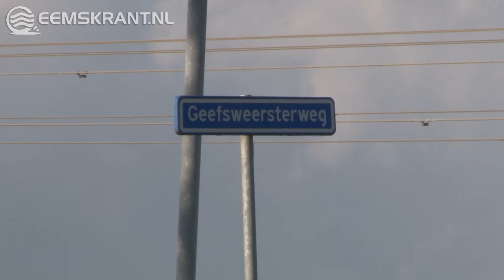Ongeval N362 nabij Meedhuizen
Een 28-jarige automobilist uit Nieuwolda raakte zondagmiddag bij een verkeersongeluk op de Holeweg in Meedhuizen dusdanig gewond dat hij in een ziekenhuis moest worden opgenomen.

De bestuurder kreeg geen voorrang van een 44-jarige automobilist uit Tjuchem die de Holeweg wilde oversteken. Door de klap belandde de wagen van de man uit Nieuwolda via de middengeleider aan de andere kant van de weg in een sloot. Hij werd met nog onbekend letsel per ambulance naar een ziekenhuis vervoerd. De automobilist uit Tjuchem bleef ongedeerd, evenals de bij hem in de auto zittende kinderen. De politie zet de toedracht van het ongeluk op papier.